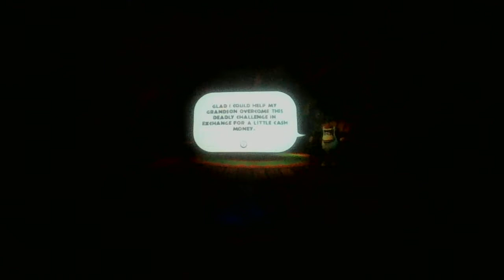Donkey Kong Country Returns Bonus: Curse of the Golden Bananna.